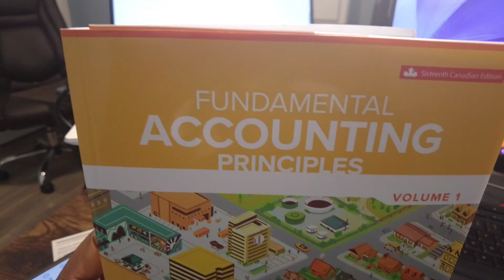Our Little Man Turned 9 | JEREMY'S BIRTHDAY VLOG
Hey fam, In todays vlog, we share the birthday celebration of our lil man as he turns 9. Thank you again for your prayers, presents and good wishes.